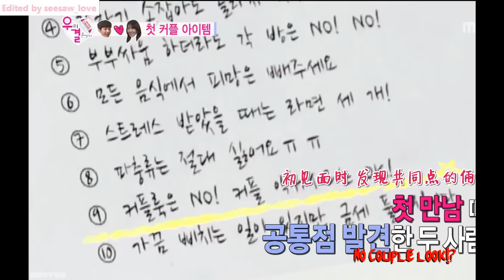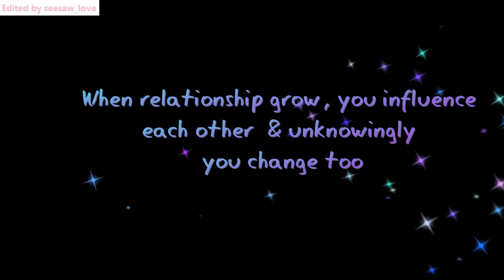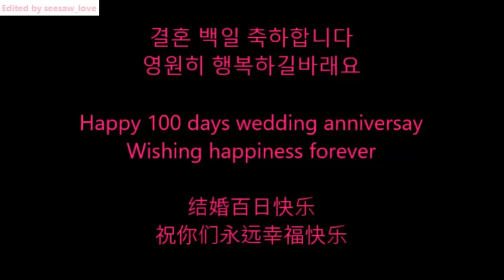FMV 김소연 ♥ 곽시양 (시소커플) Seesaw CP 养眼夫妇 ：151204 Happy 100 days 结婚百日快乐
Video credit : MBCentertain